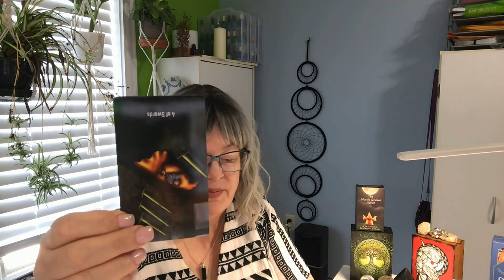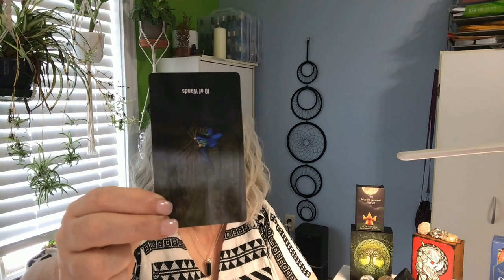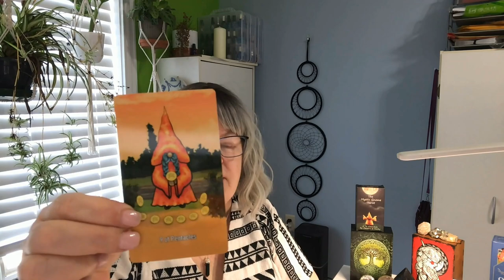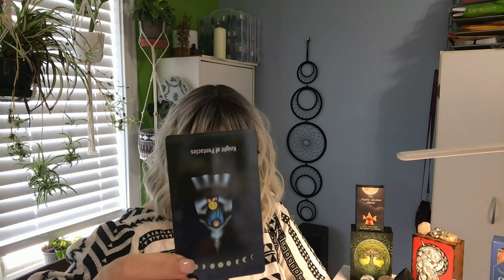Can Kamela Rescue the Democrats?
Can Kamela Harris rescue the Democrats in the 2024 election? Find out in this video discussing the future of the party with Joe Biden's VP.

Deck and Endcard: The Mystic Gnomes Tarot  by Christina S Hanley